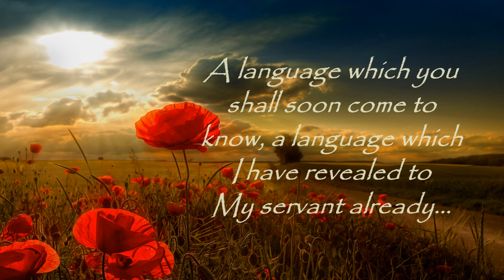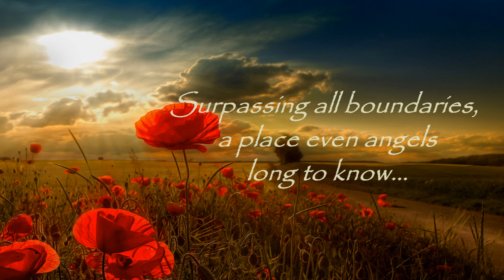THE HOLY PLACE - More Words of Wisdom From The Lord, Our God and Savior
10/30/10 From YahuShua HaMashiach, Our God and Savior
For All Those Who Have Loved The Word of The Lord In This Book, The Volumes of Truth